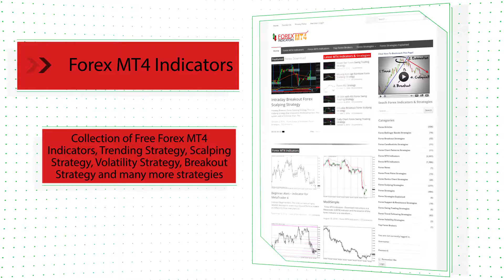MACDOsMA Forex MT4 Indicator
-About-

Forex Strategies
Forex Indicators
Forex Systems